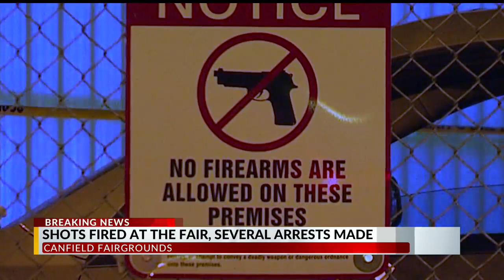Sources: 11 arrested, 1 taken to juvenile court after shots fired at Canfield Fair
Police say shots were fired at the Canfield Fair late Saturday evening around 10 p.m.